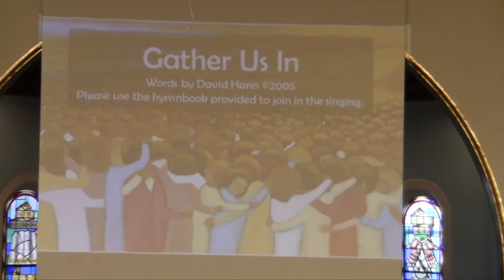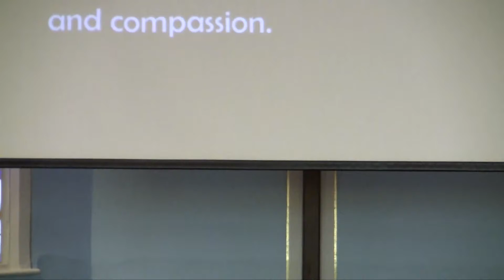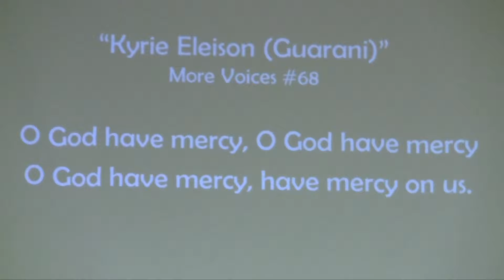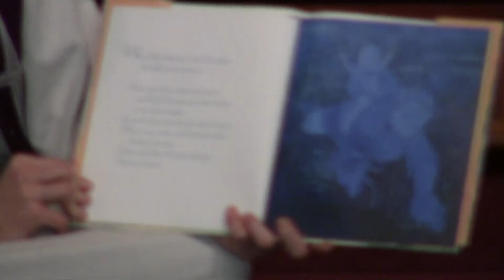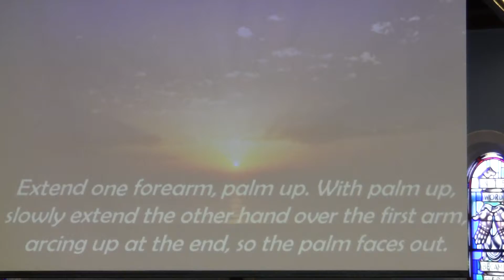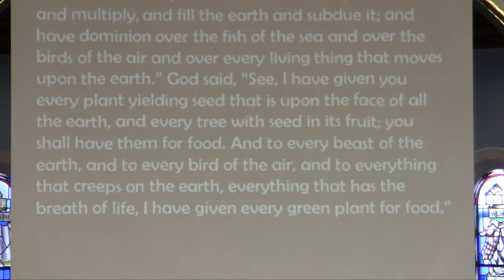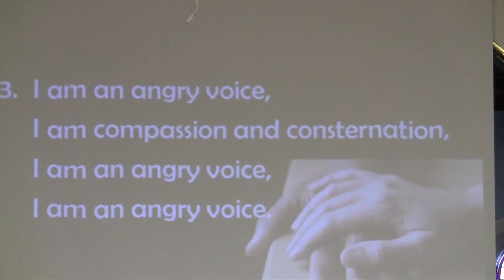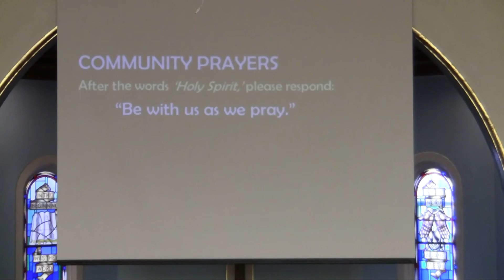Grace United Church Hanover - March 4th, 2018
The March 4th, 2018 service from Grace United Church in Hanover, Ontario, Canada.